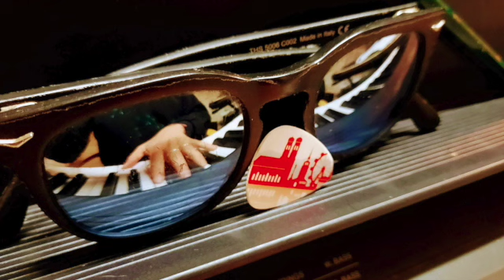Krodingard - "Fari Spenti"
È cambiato il mondo,
è cambiata la vita,
l'ho soltanto lasciata cambiare.
Ho seguito la scia,
il divenire,
per sentire il rumore
il rumore del mare

Fari spenti
in ogni via,
conosco a memoria ogni incrocio di questa città.
Fari spenti
troppi pensieri
parole di ieri
che mi spingono oltre

orizzonti confusi

sogni delusi

fari spenti

su i miei occhi chiusi.

Il risveglio dal sogno,
una storia finita,
ho sentito la terra come sprofondare.

Ho voluto
andare via
per lasciare il tuo nome
alle onde del mare.

Kroding feat. Raduan
Voice & Keyboards: krodina
Solo&lead guitar: raduan
Bass: ingrid
Lyrics: trompetto
Editing, Mixing & Mastering: ciarciagallo